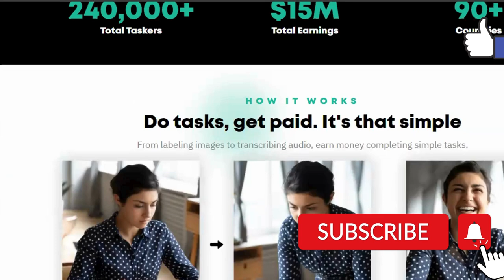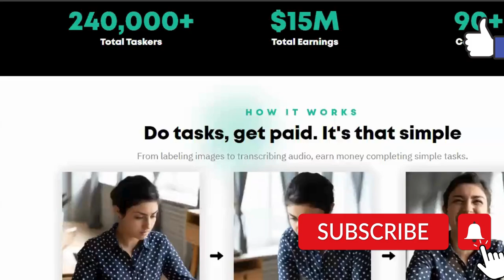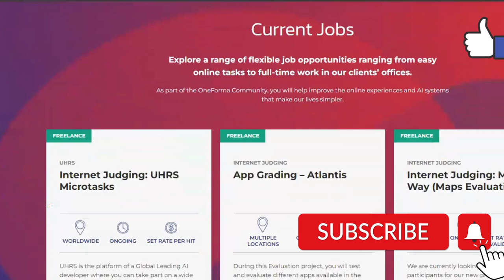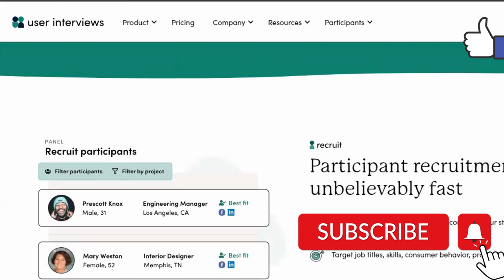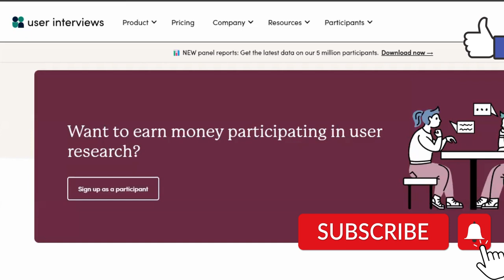Make Money From Home | No Experience Required | Worldwide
In today’s video, we’ll explore three powerful platforms that provide online jobs worldwide whether you're looking for a side hustle or a full-time income!

Whether you’re a student, stay-at-home parent, or just looking for extra cash, you can make money through these online opportunities.

Don't wait any longer... Get started NOW!

📝Got questions or want to share your own experiences?